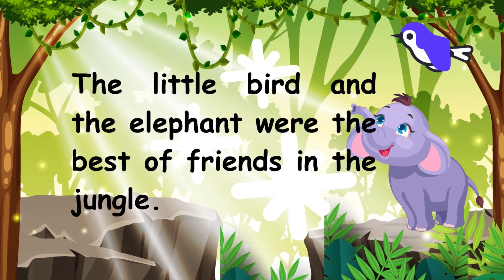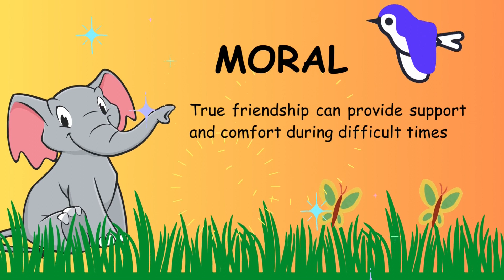Little bird and The Elephant | Kids English Stories | English Tales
Welcome to Phopo ki Khaniya!

In this video, The little bird and the elephant were the best of friends in the jungle. One day, the elephant was feeling sad, and the little bird wanted to help. The bird went around the jungle and gathered all the animals to cheer up the elephant. When the animals arrived, they put on a lively show, and the elephant's spirits lifted. The little bird and the elephant realized that they had many friends who cared for them.

Children can learn about the realities of the world and draw lessons from these stories owing to our channel's imaginative and morally sound stories. To encourage children's moral and ethical ideals, we produce good videos. Most videos are created with the interest and viewpoints of the viewers in mind. We use pictures in videos also for preschool kids to learn quickly.

For every video, we choose the most imaginative narrative. To help us perform better, kindly leave a remark with your suggestions.

Phopo ki Khaniya.